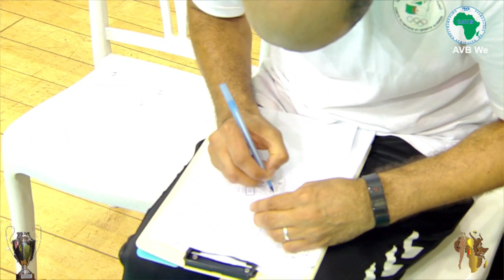Rwanda Vs Algeria | 2023 Women’s African Nations Volleyball Quarter Finals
Spectacular Comeback: Rwanda triumphs 3-2 over Algeria in 2023 Women’s African Nationals Volleyball Quarter Finals